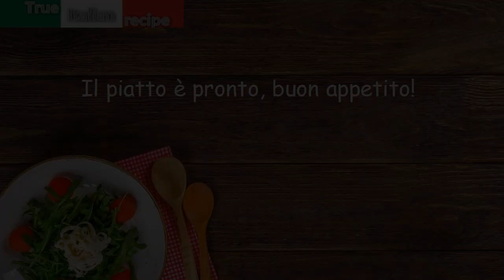Pasta mascarpone e piselli